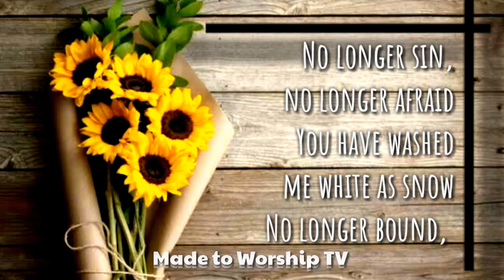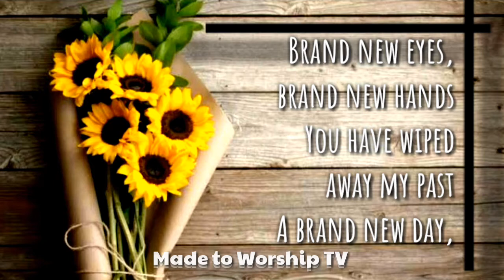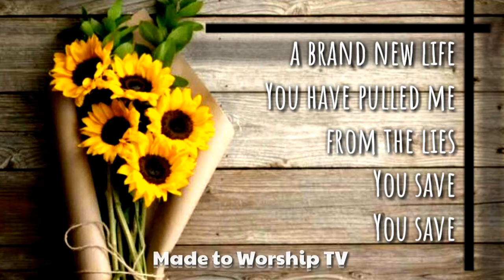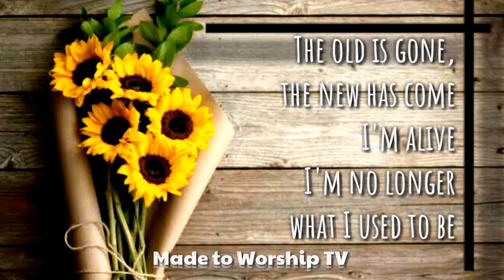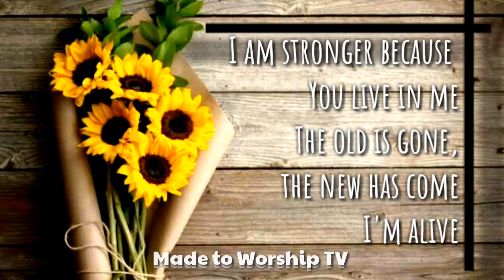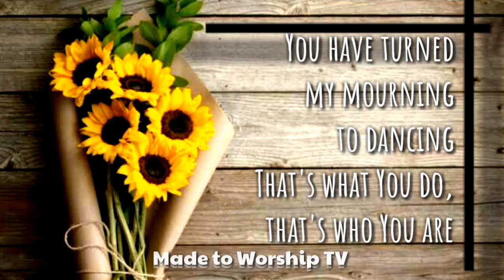Beauty For Ashes By Victory Worship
PS: For Religious Purpose Only